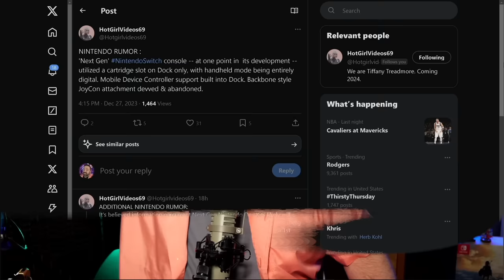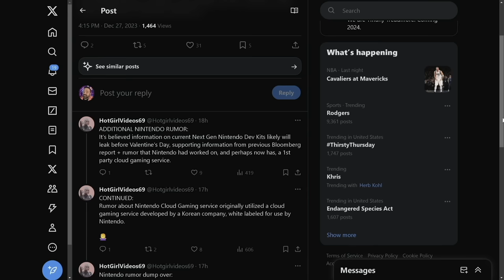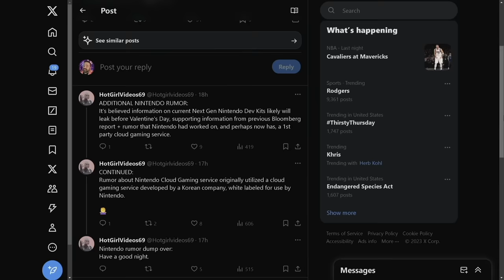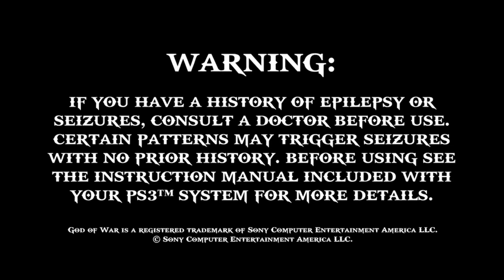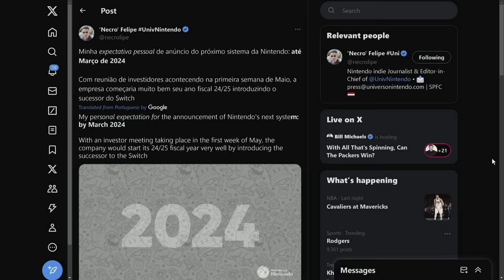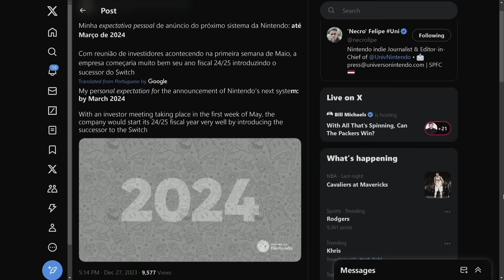New Feature Details for Nintendo Switch 2, Plus Reveal Timing! (Rumor)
In this video, I'm going to share some new feature details for the upcoming Nintendo Switch 2! This upcoming console is sure to be a hit, and I'm here to give you all the latest details so you can decide if it's worth upgrading to!

Along with the new features, I'm also going to share some rumored timing details for the upcoming Nintendo Switch 2. This information is just a rumor, but it's still worth checking out if you're curious about the release date and potential features!

00:00 - Intro
01:27 - NEW Nintendo Switch 2 Rumors!
05:37 - Reveal Timing for Switch 2!